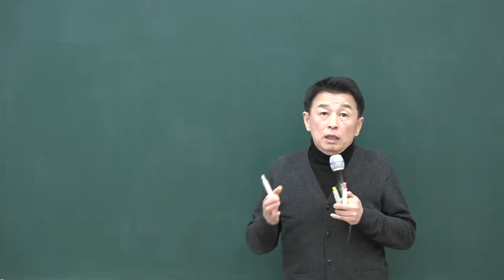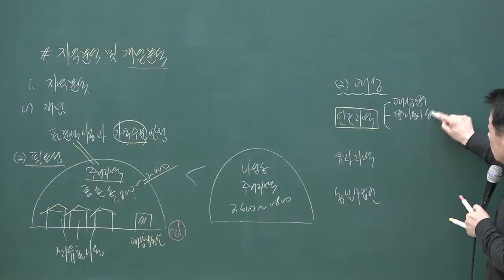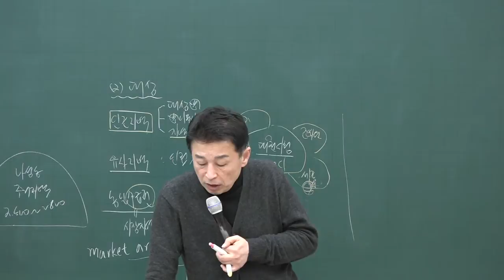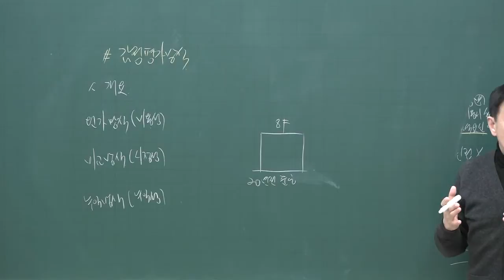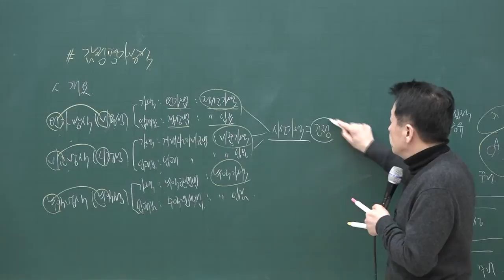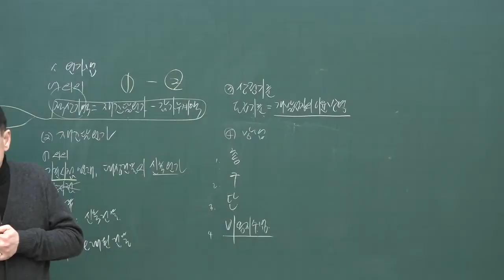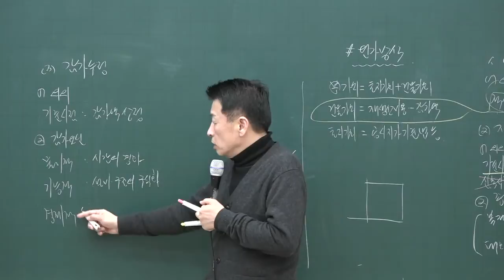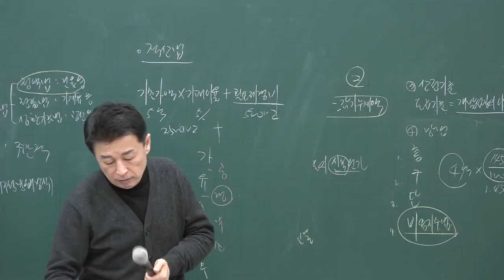[공전무] 2020년 공인중개사 부동산학개론 지역분석 및 개별분석 기본이론 3-34